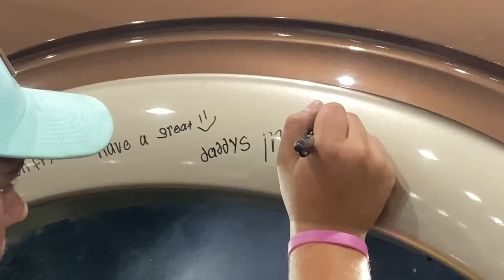20” Lifted F350 Dually on 46’s (Ignorantly Large)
Truck So Large Semi's Get Out The Way! Huge 20” Lifted F350 Dually on 46 Inch Military Tires & Forged Dually Wheels Is an ignorant show stopper!

Merch! @GabeFarrellProductionsStore

-AlphaRex USA
-Infinite Custom

Links: ⛓
LED Headlights
LED Taillights
Tailgate Assist

Other Gear...